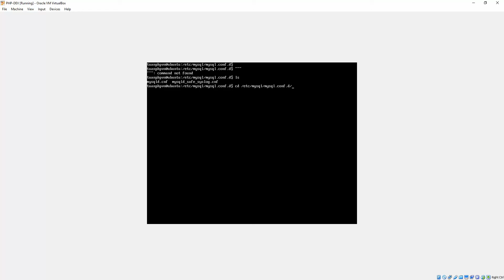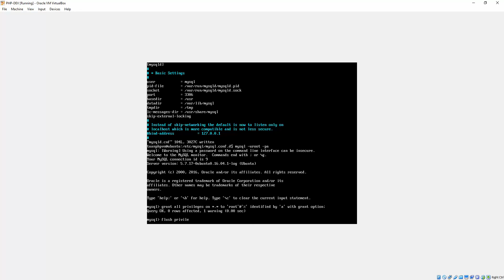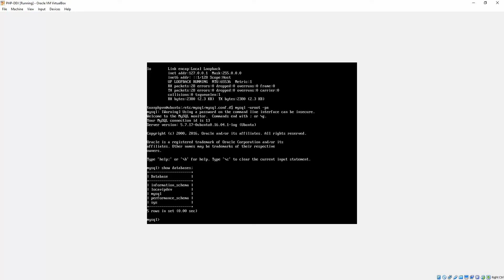Remote mysql 5.7.17 server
Two step to remote mysql server